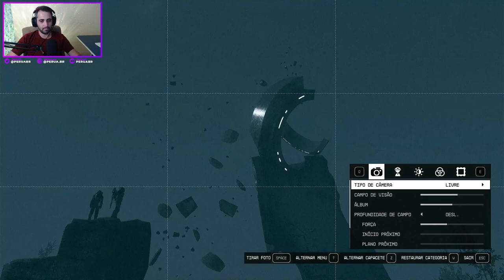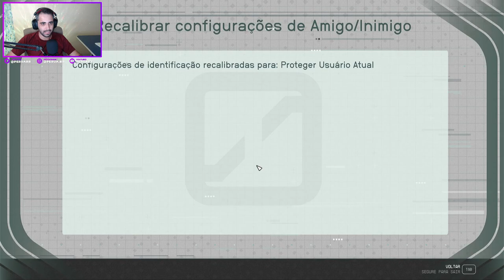PeruaBR jogando Starfield #5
Gameplay da Live ao vivo em Twitch.